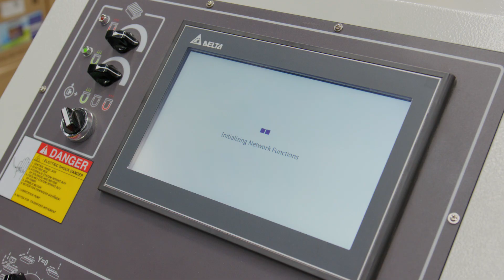Clausing Industrial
With over 100 years of experience and a highly skilled team of engineers, Clausing manufactures complete solutions to meet your machinery needs. Clausing Industrial is your experienced source for industrial machinery manufacturing and machine tools. We work closely with our customers to provide the right solution for your application, whether it’s grinding, turning, milling, or CNC use. We provide the expertise and support throughout the whole process.